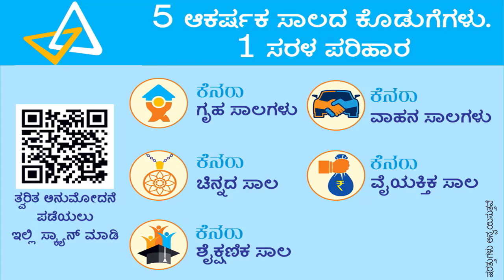ಚಿಕ್ಕ ಮಕ್ಕಳಿಂದ ಪ್ರಭುದ್ಧದ ನಡೆ..! ಹೊಸ ವರ್ಷಕ್ಕೆ ಕಬ್ಬಡ್ಡಿ ಪಂದ್ಯಾವಳಿಗಳ ಆಯೋಜನೆ.!!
ಕಾಗವಾಡ ತಾಲೂಕಿನ ಶಿರಗುಪ್ಪಿ ಗ್ರಾಮದ 10 ನೇ ತರಗತಿಯ ಒಳಗಿನ ಪ್ರೌಢ ಶಾಲಾ ಮಟ್ಟದ ಮಕ್ಕಳು ಸೇರಿ ಹೊಸ ವರ್ಷದ ಆಚರಣೆಯಲ್ಲಿ ಕಬ್ಬಡ್ಡಿ ಪಂದ್ಯಾವಳಿಗಳನ್ನು ಆಯೋಜಿಸಿ, ಪ್ರಭುದ್ಧತೆ ತೋರಿ, ಇತರರಿಗೆ ಮಾದರಿಯಾಗಿದ್ದಾರೆ.